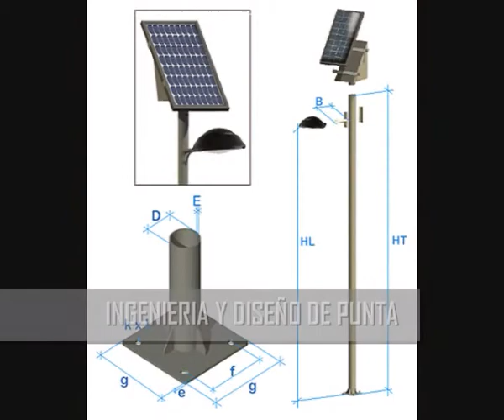ML 95005852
Video Migrado